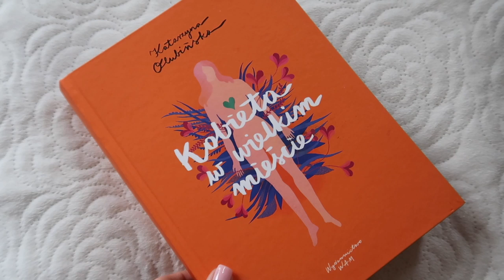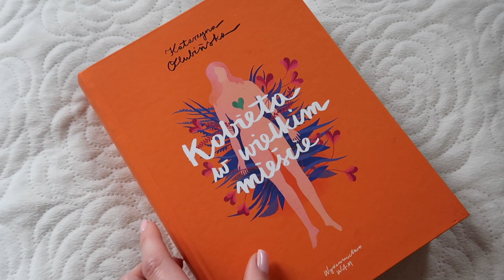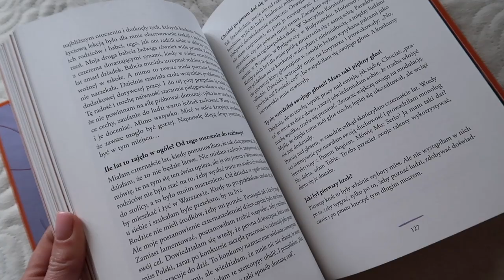FOOD VLOG 👩🏻‍🍳 - zupa gulaszowa, kulki czekoladowe, fajna książka i rozdanie!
Zapraszam serdecznie na kolejny food vlog ;)

Muzyka w filmie:
ES_Song: Cocoona
ES_Song: Pretty People